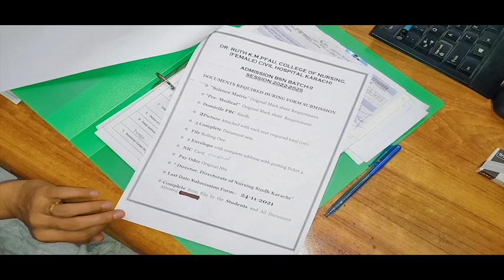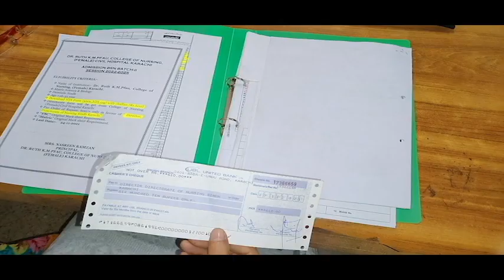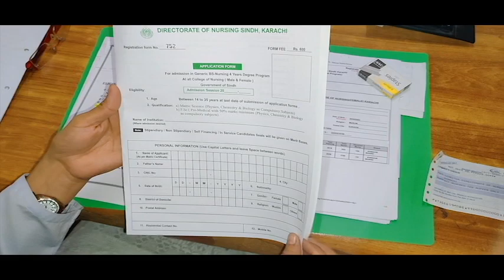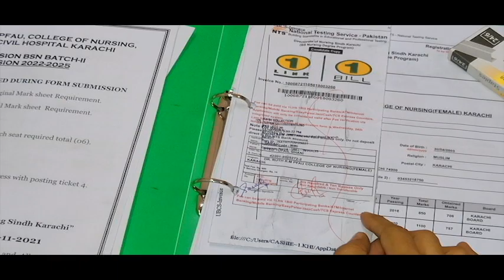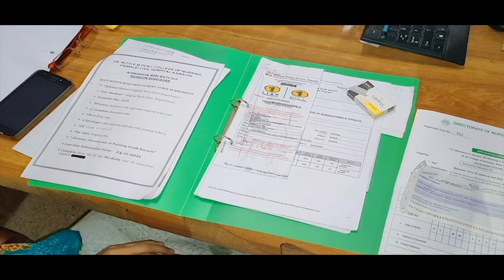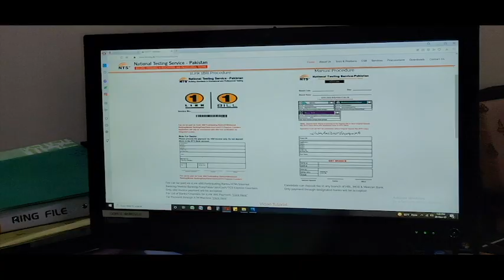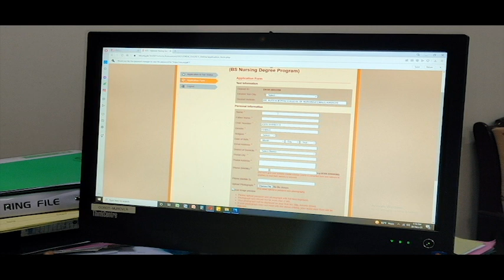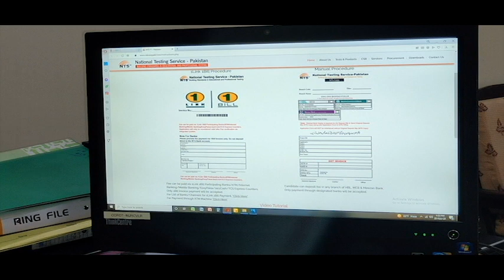How to apply in Government Nursing institute step by step complete video[ Urdu]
Complete Procedure How can you apply in Government institutes Sindh.
This video will help you in following things
1. How to apply for the admission
2. what documents you need to get admission form
3. Complete Procedure how to fill the form in NTS
4.Detail about the pay order.